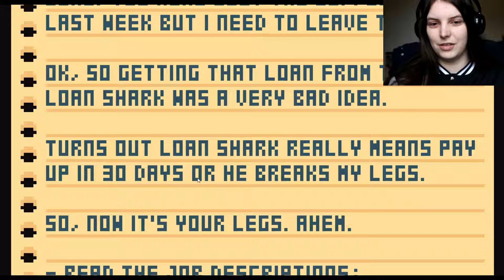Nice Dudes | Jaun Is Your Man!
Welcome to Nice Dudes! Wherein I become the head of a failing male modelling company which is also riddled with debt to the loan sharks! We have a month to gather the money or he comes and breaks our legs!

Socials~